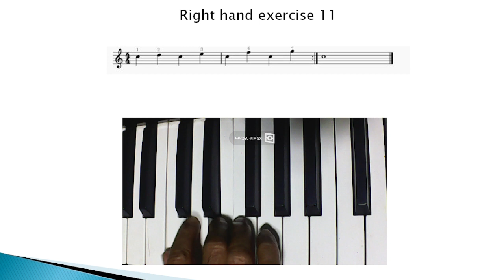Free Piano Lessons | Right hand exercises 11/24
Vlog Title: Free Piano Lessons | Right hand exercises 11/24

Sharing my passion for playing online games and sharing how to play the Piano. Free basic piano lessons | tutorials for beginners

Let me know what you think about the video, comment down your suggestions, inquiries, reactions, opinions, etc

Click higher resolution for better viewing!

I am happy to read all of your comments, thank you for your support.